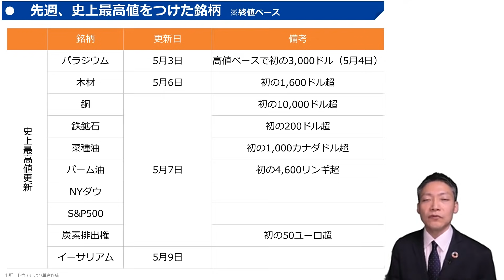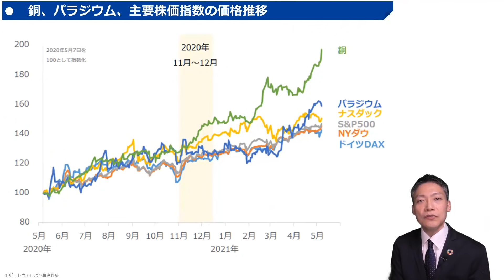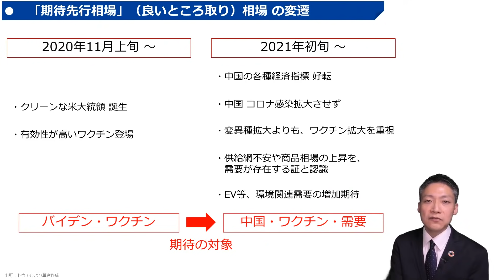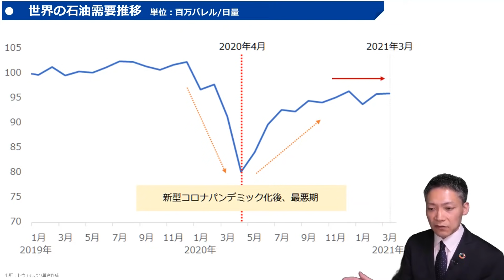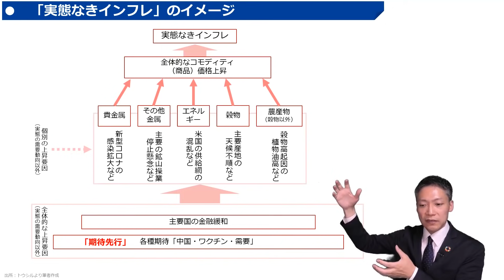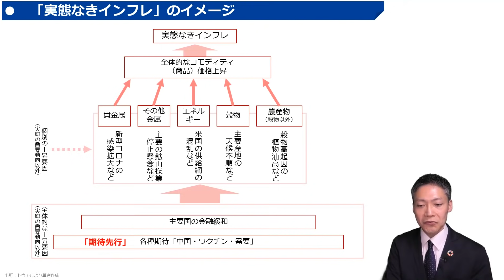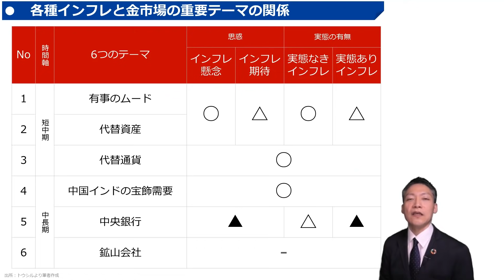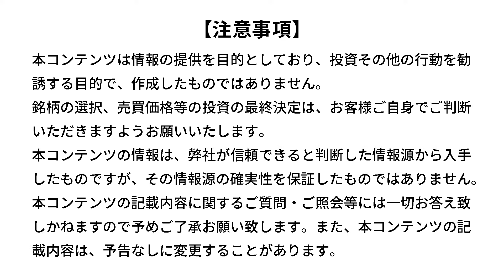【コモディティ投資】お祭か！？史上最高値更新が相次ぐ。商品高→インフレ→金高シナリオの裏側（吉田 哲）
お祭か！？史上最高値更新が相次ぐ。商品高→インフレ→金高シナリオの裏側